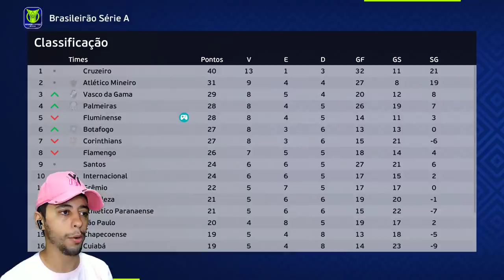JANELA ABRIU E TEM OFERTA PRO GARRA!🥳 ACEITAR OU RECUSAR? - Rumo ao Estrelato de Goleiro #28